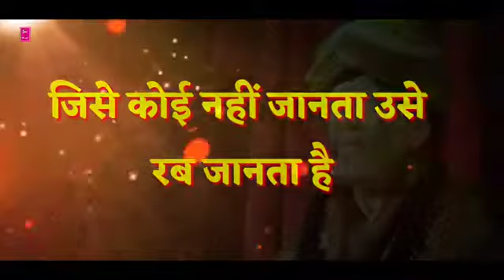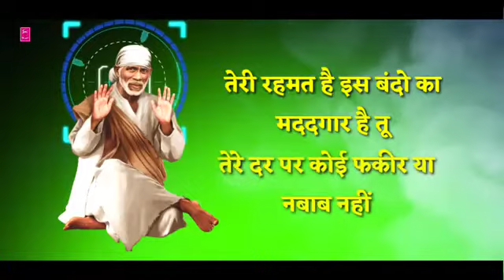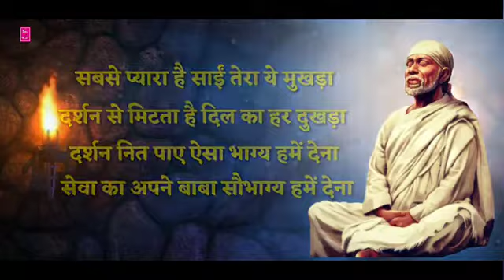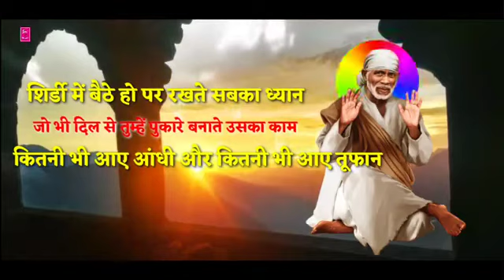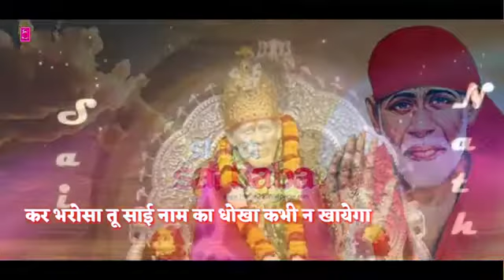साईं कृपा हो तो दुख की क्या औकात? शिर्डी साईं बाबा!!ॐ Sai Ram!!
ॐ Sai Ram

ॐ Sai Ram

ॐ Sai Ram

ॐ Sai Ram

ॐ Sai Ram